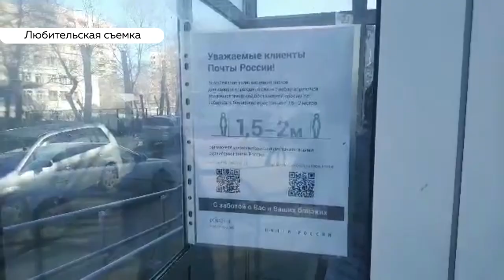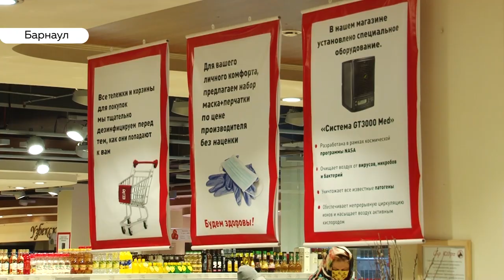Социальная дистанция: профилактика коронавируса вызвала очереди в магазины и банки?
Огромные очереди в магазины, банки и почты. Барнаульцы в недоумении, о какой безопасности может идти речь. Но выход есть – дистанция. Знают ли жители краевой столицы о том, что не обязательно дышать в затылок впереди стоящему в очереди, и сколько нужно отступить?